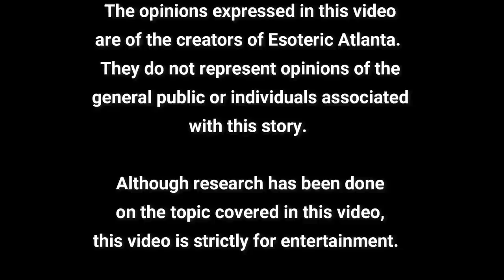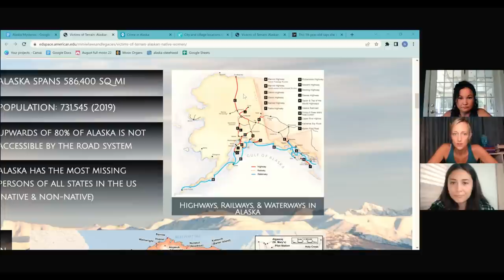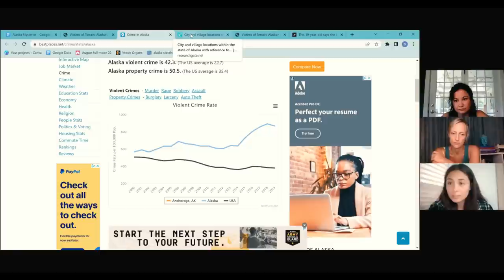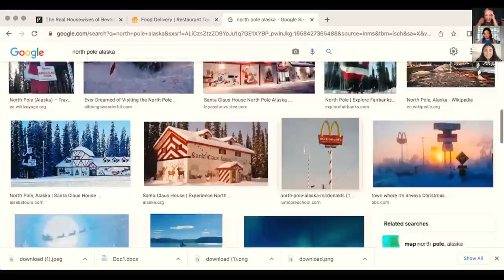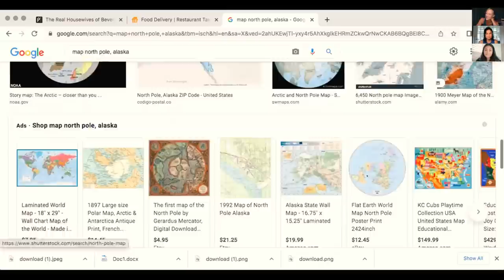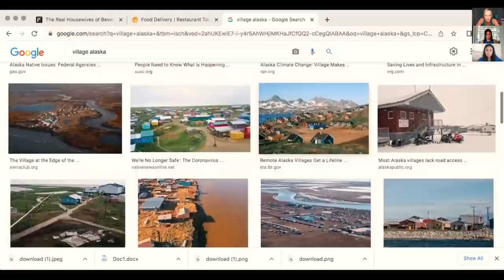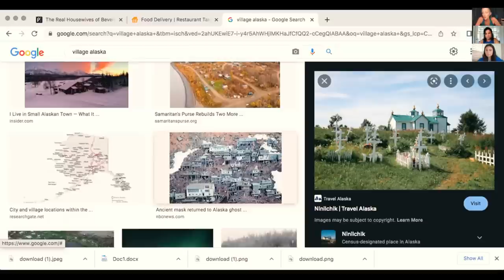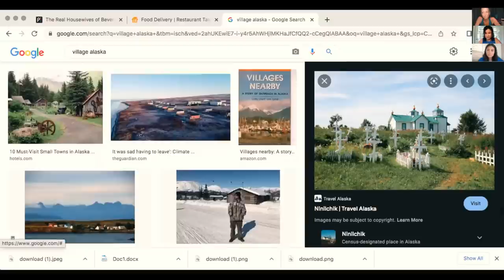Mystery Monday~ Alaskan Villages, Law of One, & Spiritual Warfare